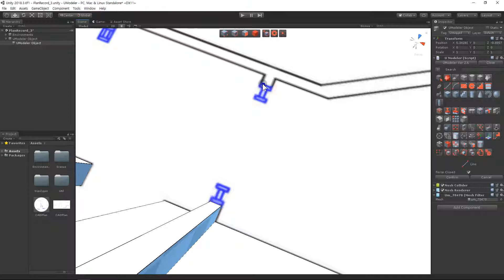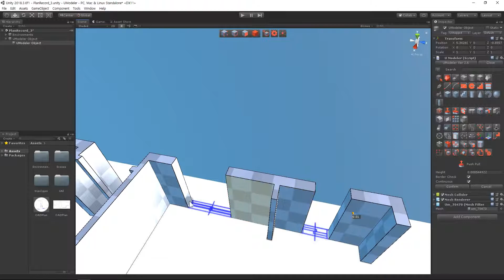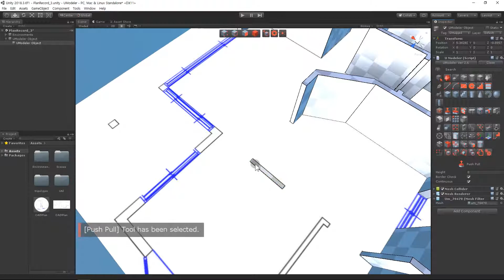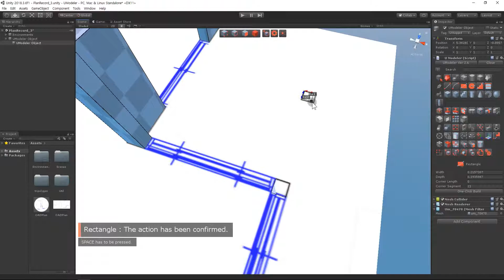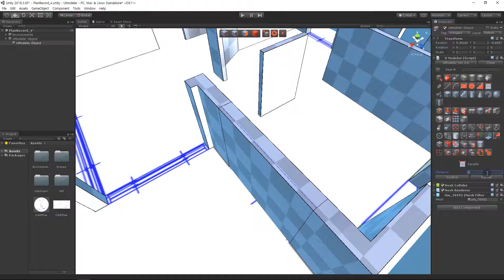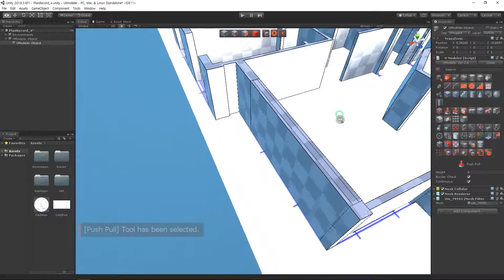Apartment Layout on CAD plan : 3/4 - UModeler Tutorial